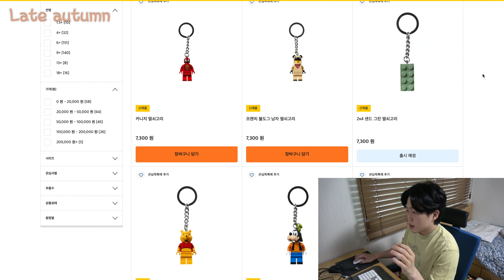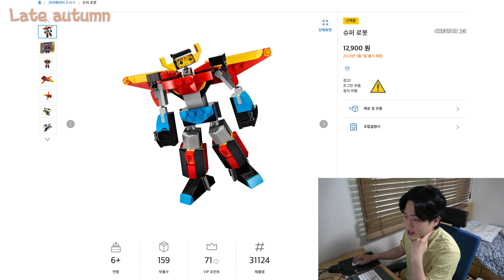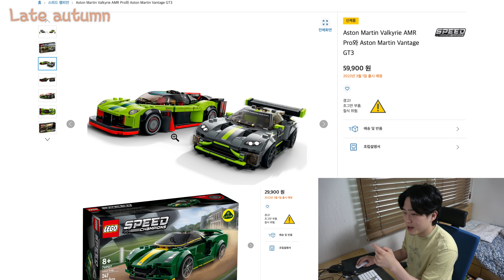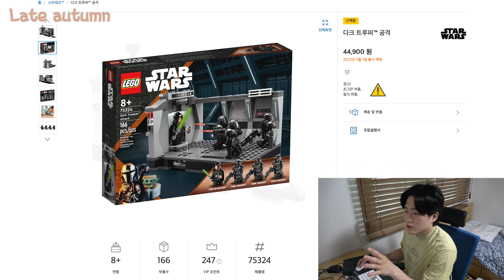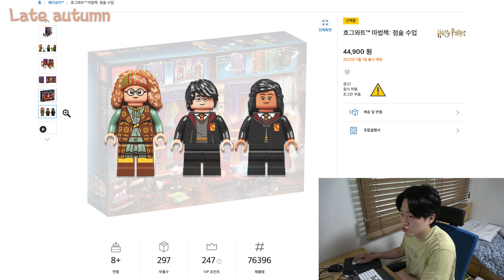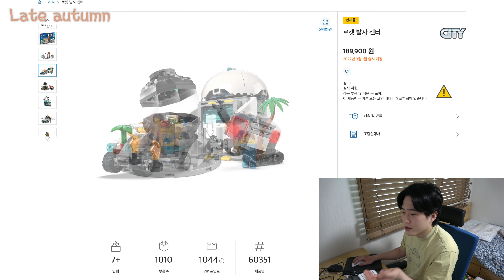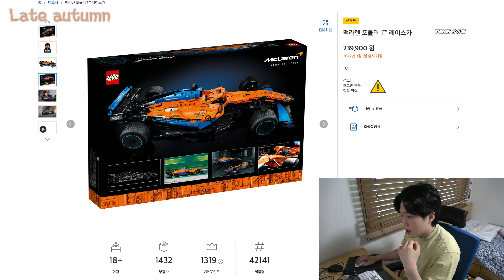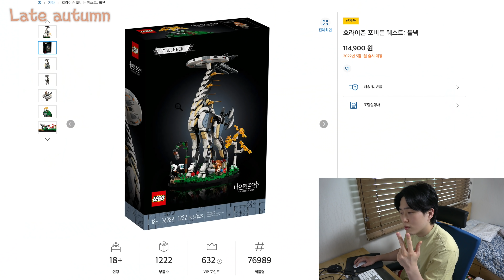이게 레고 정품이라니 너무 행복해